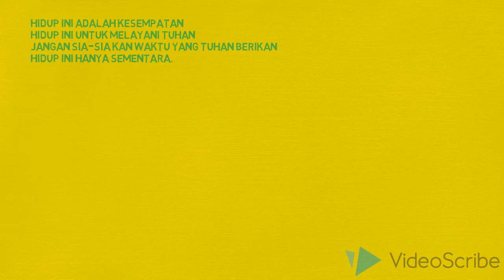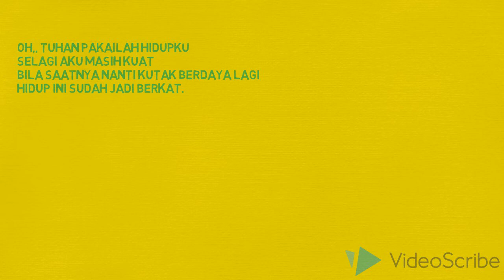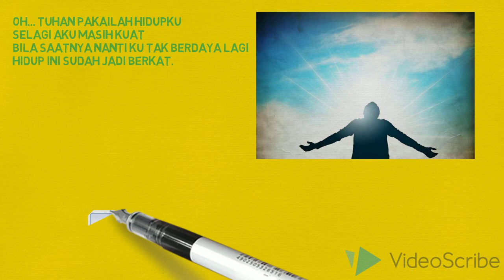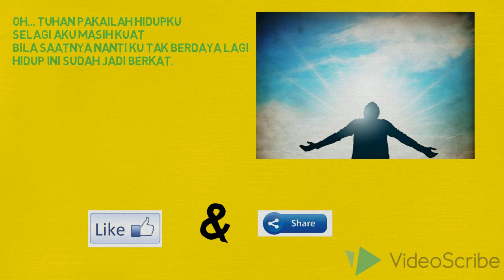Animasi (Hidup ini adalah kesempatan)